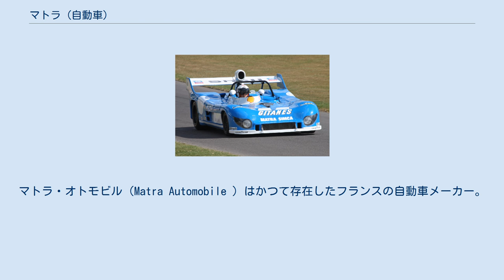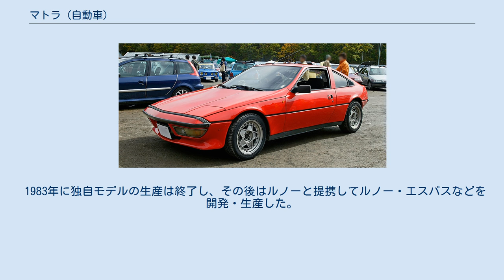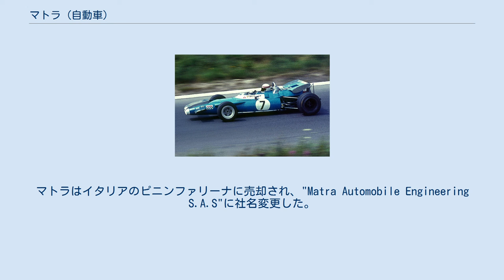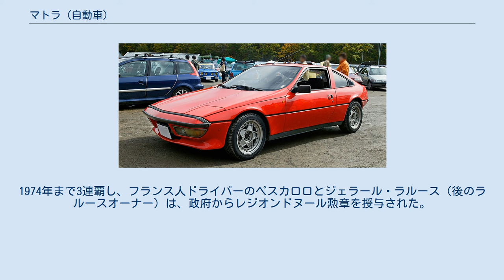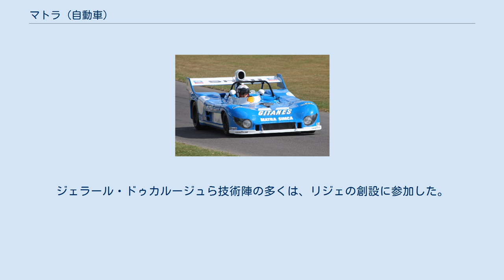マトラ (自動車)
マトラ・オトモビル（Matra Automobile ）はかつて存在したフランスの自動車メーカー。
 マトラ・ボネ・ジェットV （5）S ( fr:Djet ) タルボ・マトラ・ムレーナ マトラはミサイル製造から事業を拡大した航空宇宙関連の工業コングロマリットであったが、グループの一社がスポーツカーメーカーのオトモビル・ルネ・ボネにボディ用のFRPを卸していたのをきっかけに自動車産業にも関わるようになった。
1964年末、経営危機に陥ったルネ・ボネを傘下に収め、グループ経営者のジャン＝リュック・ラガルデール(Jean-Luc Lagardère) が初代社長に就任した。
1962年からルネ・ボネで製造されていた世界初の量産ミッドシップスポーツカー「ジェット (Djet) 」を改良し、「マトラ・ジェット」として販売を継続。
スポーツカーメーカーとして名を馳せた。
 また、モータースポーツにおけるフランスの復権を唱えるド・ゴール政権の支援を得て、積極的にレース活動を展開した。
F1では独自マシンで参戦する一方、ティレルと組んで1969年の世界タイトルを獲得。
耐久レースでもル・マン24時間レースを1972年から3連覇するなどの功績を残した。
 しかし、レース事業への注力で経営難に陥り、1969年12月にクライスラー傘下のシムカと合併し、社名を「マトラ・シムカ」に変更した。
両社の関係は1980年代初めまで続いた。
 1983年に独自モデルの生産は終了し、その後はルノーと提携してルノー・エスパスなどを開発・生産した。
ラガルデールが母屋を乗っ取るようにマトラグループを買収した後も、グループの柱であるメディア・防衛・自動車分野の一角として残っていた（といっても形だけで、グループ内では日陰の存在だった）。
 2003年にラガルデールは自動車製造部門からの撤退を発表。
マトラはイタリアのピニンファリーナに売却され、"Matra Automobile Engineering S.A.S"に社名変更した。
現在は自動車の先行研究開発 (R&D) が主な業務内容である。
 1964年にモータースポーツ部門としてマトラ・スポール（Matra Sports ）を設立。
フォーミュラカーとスポーツプロトタイプの両分野にワークス体制で参戦した。
"MS"シリーズのマシンのタイプナンバーはプロトタイプの場合は3桁で、先頭が"6"で始まる（グループ6を意味すると思われる）。
 手始めにF3に参入し、1965年よりフランスF3選手権を3連覇。
F2でもケン・ティレル率いるセミワークスチーム マトラ・インターナショナル（Matra International ）を加えて、1967年よりヨーロッパF2選手権を3連覇した。
F2混走で行われた1967年ドイツGPでは、ティレル所属のジャッキー・イクスが予選3位相当のタイムを記録する快走をみせた。
 また、フランス人若手ドライバーの育成プログラムを推進し、ジャン＝ピエール・ベルトワーズ、ジャン＝ピエール・ジョッソー、アンリ・ペスカロロ、ジョニー・セルボ＝ギャバンらを輩出した。
 ジャッキー・スチュワートがドライブするマトラ・フォード（1969年ニュルブルクリンク） 1967年のテスト参戦を経て、1968年よりF2用のシャシーを改造し、自社開発の3,000 ccV12エンジン（公称420馬力）を搭載したマシン、MS11でF1世界選手権に本格参戦する。
このワークスチームとは別に、セミワークスチームのマトラ・インターナショナルもフォード・コスワース・DFVエンジンを搭載したMS10で参戦。
本家の主な成績は2位1回だったが、セミワークスはジャッキー・スチュワートが第5戦オランダGPで、フランス系コンストラクターとしてのF1初優勝を達成。
さらに2勝を挙げ、ロータスのグラハム・ヒルと最後までチャンピオンを争った。
 翌1969年はワークスがスポーツカー活動に注力したため、セミワークスのマトラ・インターナショナルのみが参戦。
スチュワートがシーズン11戦中6勝を挙げる圧勝で、ドライバーズとコンストラクターズの2冠を獲得した。
 その年の末、本社がクライスラー傘下のシムカと提携したため、翌1970年からフォードエンジンが使用できなくなり、ティレルはマトラからの独立を選んだ。
ワークスのマトラ・スポールは同年から復活したが、目ぼしい成績を残せず1972年をもって...